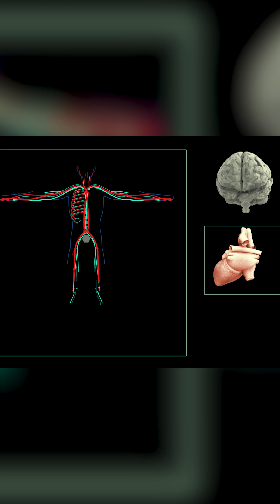What Is Mast Cell Activation Syndrome (MCAS)?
Your immune system’s first responders—mast cells—are powerful, but when they overreact, it can lead to mast cell activation syndrome (MCAS). This condition triggers hypersensitivity to harmless substances and is often misdiagnosed due to its wide-ranging symptoms.